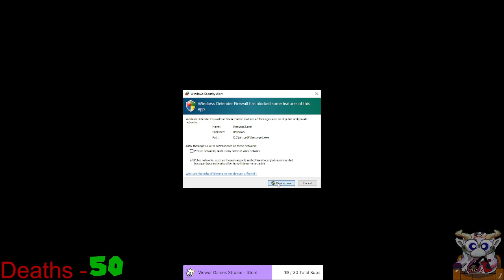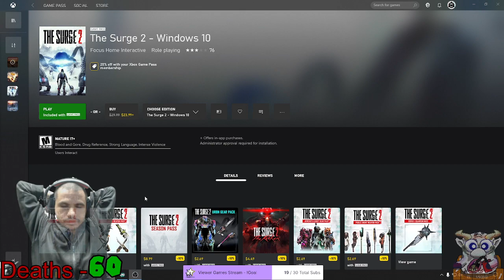The Surge 2 - RAW PLAYTHROUGH - Day 3a